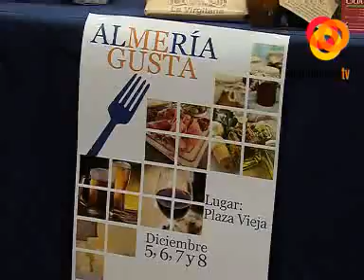Almería Me gusta llenará de sabores la Plaza Vieja durante el puente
Del 5 al 8 de diciembre la Plaza Vieja se convierte en el centro neurálgico de los productos agroalimentarios de la provincia. Por segundo año consecutivo Almería Me Gusta nos va a mostrar un importante abanico de posibilidades para los paladares más exigentes. Gracias a la unión de Ayuntamiento y Diputación, un total de 24 empresas mostrarán sus mejores productos.De esta manera, podremos degustar y comprar sobrasada vegetal, cervezas tradicionales, embutidos artesanales o cóckteles, todo ello realizado en Almería. De forma paralela se van a llevar a cabo actividades que van de talleres de cocina infantil a animación con muñecos